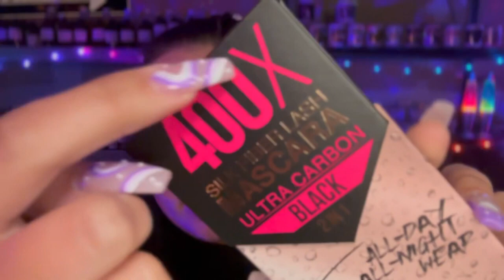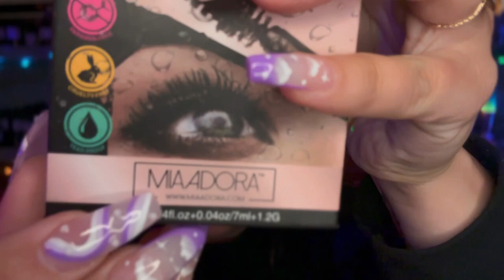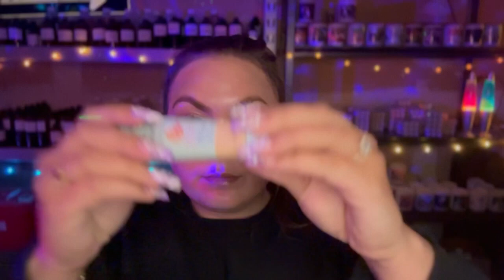ASMR| HUGE *NEW* MAKEUP HAUL💄💖 (whisper)